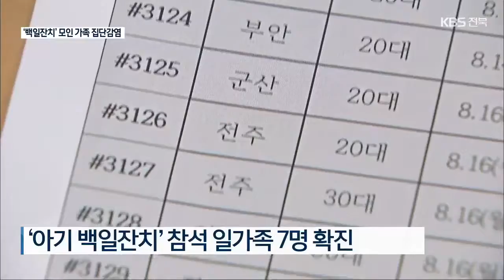‘백일잔치’ 모인 가족 집단감염…“복귀 전 검사 필요” / KBS 2021.08.17.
[앵커]

 전주에서 백일잔치를 위해 모인 일가족 7명이 코로나19에 감염되는 등 전북지역에서 산발적 감염이 이어지고 있습니다.

 방역당국은 전국적으로 이동과 만남이 잦았던 지난 광복절 연휴가 확산의 고비가 될 것으로 보고, 자발적인 검사를 당부했습니다.

 유진휘 기자입니다.

 [리포트]

 가족 모임 참석을 위해 서울에서 전주를 찾은 20대.

 이 20대를 비롯해, 지난 14일 아기 백일잔치에 참석한 일가족 7명이 잇따라 코로나19 확진 판정을 받았습니다.

 백일을 맞은 영아도 감염된 것으로 파악됐습니다.

 전주 모 노래방 관련해서는 이용자 1명의 감염이 추가되면서 누적 확진자가 5명으로 늘었습니다.

 [강영석/전라북도 복지여성보건국장 : "재난문자로 도민께 안내를 드렸는데요. 24명이 자가격리로 관리가 되고, 이와 관련해서 총 검사자는 50명이 됩니다."]

 이와 별개로 무주 외국인 일상모임과 관련해 자가격리 중이던 외국인 4명이 확진되는 등 곳곳에서 산발적 감염이 이어지고 있습니다.

 전라북도 방역당국은 광복절 연휴 등 휴가철 잦은 만남과 이동으로  코로나19가 직장과 학교 등으로 확산할 우려가 있다며, 휴가 복귀자 등은 자발적인 검사를 받아줄 것으로 당부했습니다.

 [강영석/전라북도 복지여성보건국장 : "직장과 학교에서 양성으로 전환될 가능성이 있을 수 있습니다. 규칙 철저하게 지켜주시고 새롭게 증상이 발생한다면 적극적으로 진단검사를 받을 수 있도록…."]

 한편, 만 18살에서 49살 대상 백신 접종 예약이 시작된 가운데 전북지역에서는  대상자 41만여 명 가운데  20여만 명, 50퍼센트 이상이 예약을 마쳤습니다.